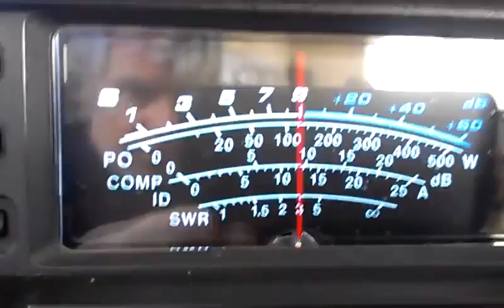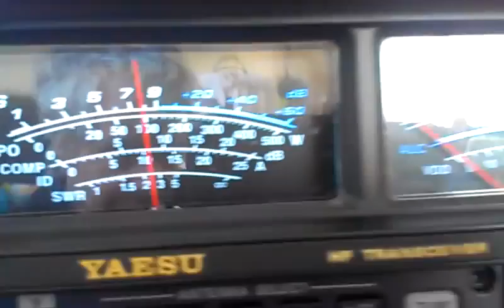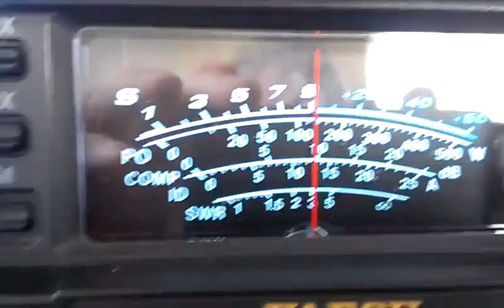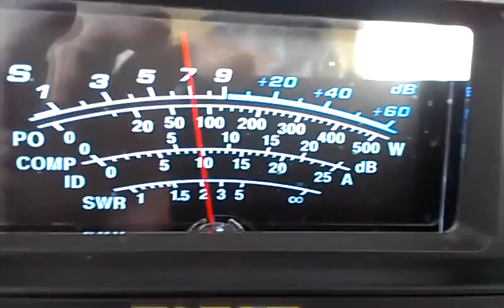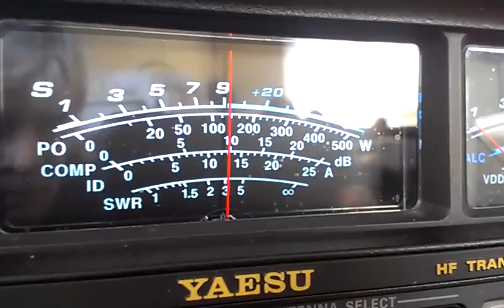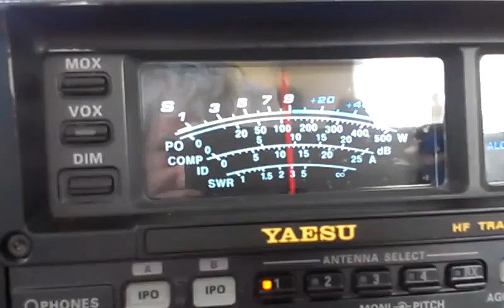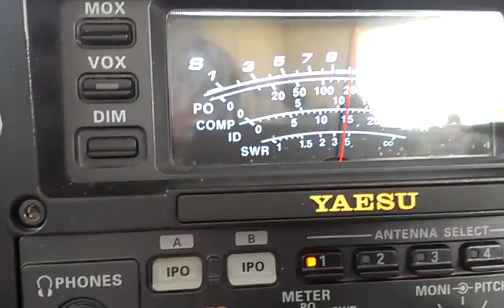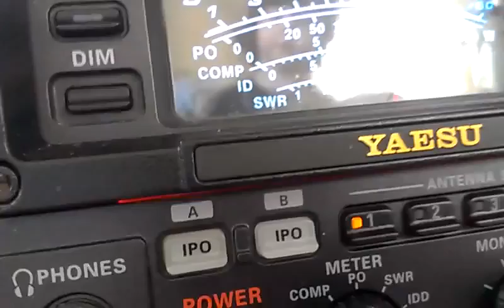TEXAS WANTS A SHOT AT SCOTLAND LOL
SHOWDOWN AT DAWN YEEHAA